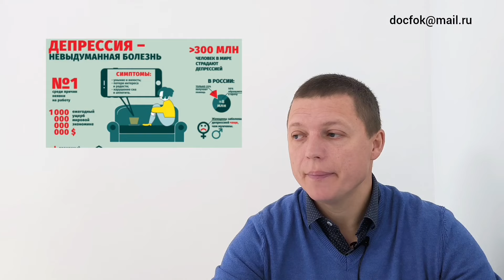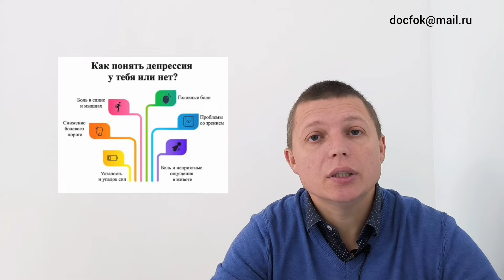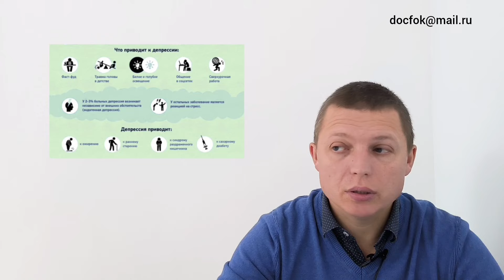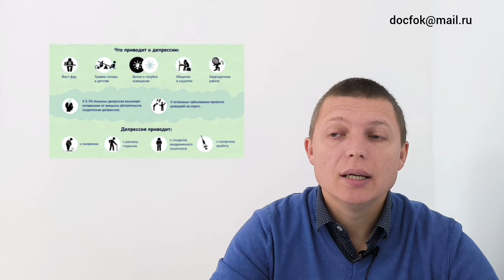DEPRESSION TREATMENT I У вас Депрессия l Антидепрессанты - Риск Рака l О чем молчат психиатры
МИР Сбербанк номер карты-
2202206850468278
*Instagram, Facebook, Whats App  принадлежит компании Meta, признанной экстремистской организацией и запрещённой в РФ

Источники
Депрессия: найти и обезвредить. Сосунова Н.А. Здравоохранение Югры: опыт и инновации, 2015. с. 5-9
Депрессия: от лечения к профилактике. Овсепян А.А. Трудный пациент, 2015. с. 46-49
Депрессии в неврологической практике. Романов Д.В., Петелин Д.С., Волель Б.А. Медицинский совет, 2018. с. 38-45
Депрессия и антидепрессанты. Любин Г.С. Медицинские новости №8, 2019. с. 8-12
Circadian regulation of depression: A role for serotonin. Rachel A Daut, Laura K Fonken. Frontiersin Neuroendocrinology, Volume 54, July 2019
Neural mechanisms of the cognitive model of depression. Seth G Disner, Christopher G Beevers, Emily A P Haigh, Aaron T Beck. Nature Reviews Neuroscience volume 12, pages 467–477(2011)
Physical activity and depression: Towards understanding the antidepressant mechanisms of physical activity. Aaron Kandola, Garcia Ashdown-Franks, Joshua Hendrikse, Catherine M Sabiston, Brendon Stubbs. Neuroscience & Biobehavioral Reviews, Volume 107, December 2019
Food and Drug Administration. Enforcement Report: Duloxetine Delayed-Release Capsules, USP, 20mg, Rx Only, 500-count bottles, Mfr. by: Towa Pharmaceutical Europe, S.L. Distributed by: BPI, NDC 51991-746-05.
Food and Drug Administration. Recalls background and definitions.
National Library of Medicine: MedlinePlus. Duloxetine.
Food and Drug Administration. Information about nitrosamine impurities in medications.
National Library of Medicine: DailyMed. Cymbalta—duloxetine hydrochloride capsule, delayed release [drug label].
Петрова Н.Н., Незнанов Н.Г. // Психофармакология: Учеб. пособие, СПб. — 2003;
Арана Д., Розенбаум Д. // Фармакотерапия психических расстройств, М. — 2004.